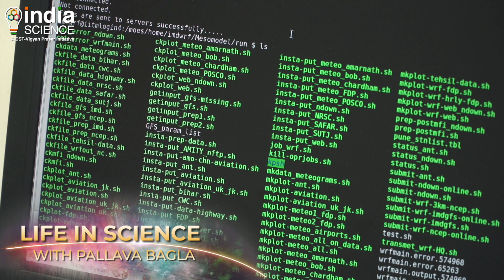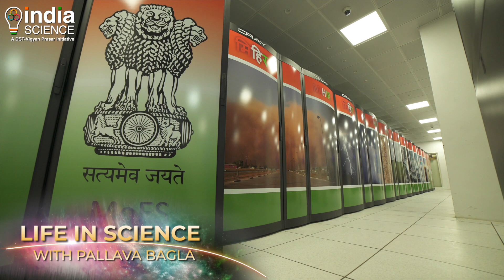Monsoon Magic - Teaser [ Cameraman & Drone ]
Show as a Cameraman and the Drone Operator for the Series
Life in Science with Palava Bagla under the Department of Science and Technology, Vigyan Prasar division.

Monsoons are the harbinger of life for India. India depends for most of its freshwater when it falls from the skies during the monsoon season. Despite over a century of recorded data forecasting, the monsoon has remained a big challenge. On this episode of `Life of Science with Pallava Bagla’ watch the `Monsoon Magic’ through the eyes of India’s `Monsoon Man’, Dr Madhavan Nair Rajeevan who has tracked monsoons for over three decades. Also, we take you on a visit to India’s supercomputing facility named `Mihir’, an inside look at the supercomputer. In addition, see the old Cray X-MP machine, the country’s first imported supercomputer and why an American used to sit 24x7 monitoring this old machine? Dr Rajeevan who is currently India’s Secretary of the Ministry of Earth Sciences also reveals his umbilical connection with Chandrayaan-1 and its discovery of water molecules on the parched lunar surface. The monsoon has never failed India but climate change is affecting it!